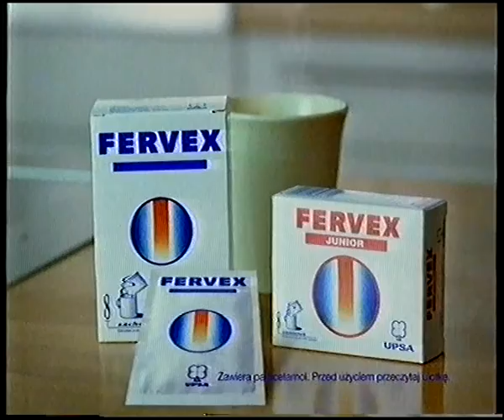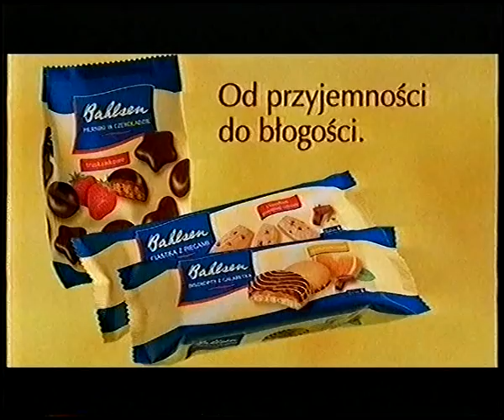Reklamy (styczeń 2003)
Reklamy z polskiej stacji telewizyjnej ze stycznia 2003 nadane w przerwie ''Tajemnic Smallville''.